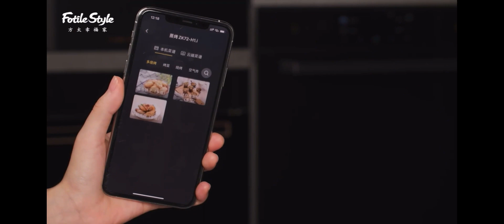上汤娃娃菜 Cabbage Soup (P14)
适用于:
方太小方盒 4 In 1 Fotile Combi Oven  E1/E3
方太蒸箱 Fotile Steam Oven